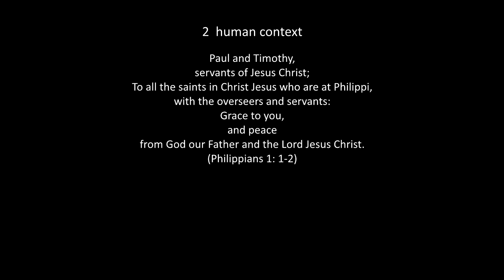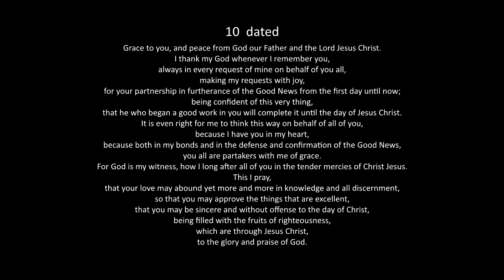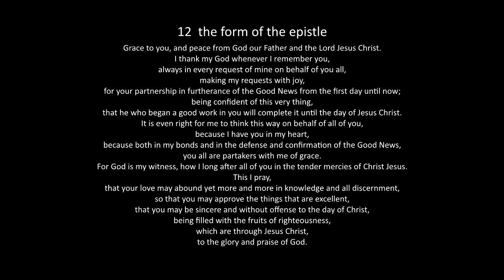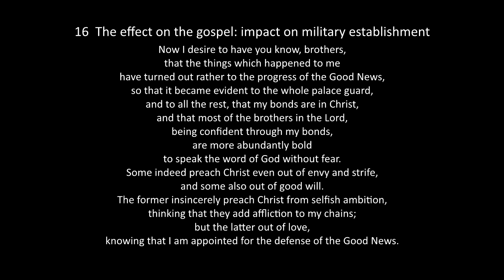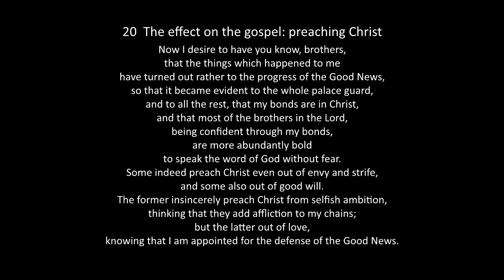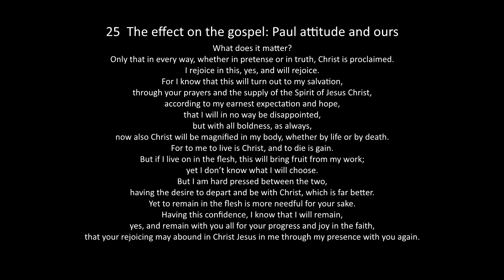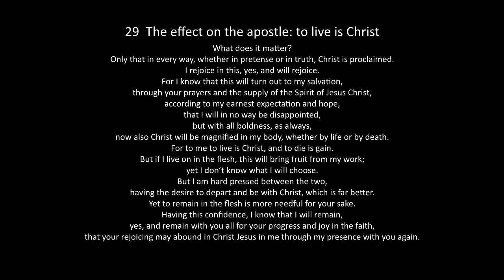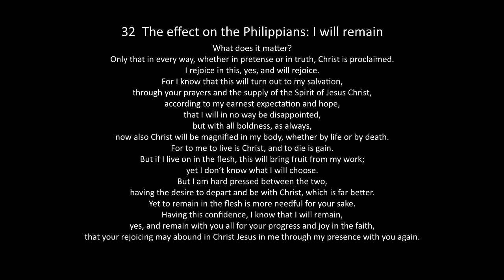Did God want Paul in chains?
Automatic captions only. This is study about Paul's discussion of, and attitude to his being chained up awaiting a Roman trial. The speaker was Donald Macleod who was professor of systematic theology at the Free Church College - now Edinburgh Theological Seminary (ETS). There are 4 other lectures on parts of Philippians in the series.

1st lecture of 5

00:00 01 introduction
01:25 02 human context
01:54 03 Thessalonian
02:49 04 soteriological
04:48 05 prison
05:05 06 pastoral
06:45 07 Paul's productivity
08:41 08 founding circumstances
09:51 09 written from Rome
10:30 10 dated
10:53 11 Philippians 1 v12-26
11:15 12 form of the epistle
16:02 13 progress of the gospel
24:10 14 summary of areas of progress
24:42 15 how it advanced the gospel
25:27 16 impact on military establishment
27:42 17 effect on the believers
30:44 18 motives for preaching
32:06 19 those in the wrong
32:22 20 preaching Christ
37:33 21 Not a party but a cause
38:04 22 selfish ambition
39:36 23 to raise affliction
41:46 24 Paul's attitude
42:37 25 Paul attitude and ours
46:38 26 I will keep on rejoicing
47:58 27 for my salvation
49:33 28 the exaltation of Christ
51:00 29 to live is Christ
54:52 30 better by far
57:49 31 better for you
00:26 32 I will remain
03:58 33 closing

Shorts